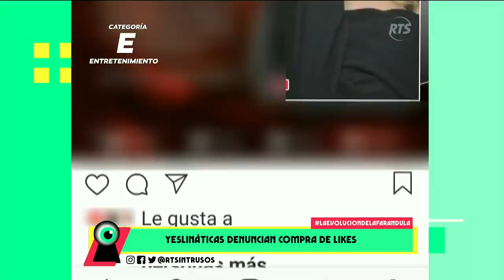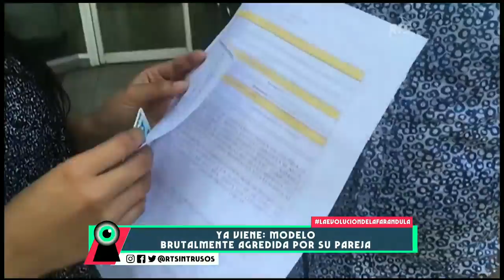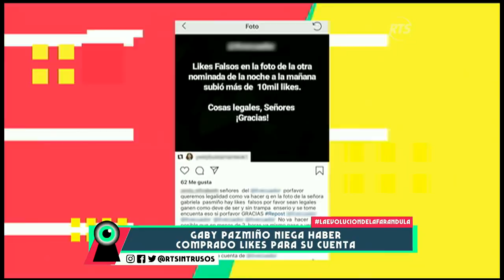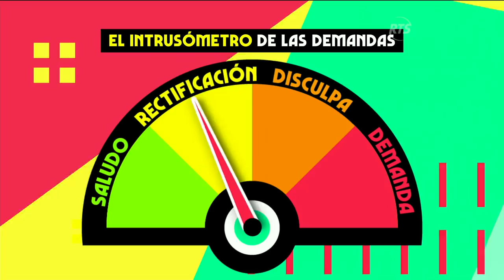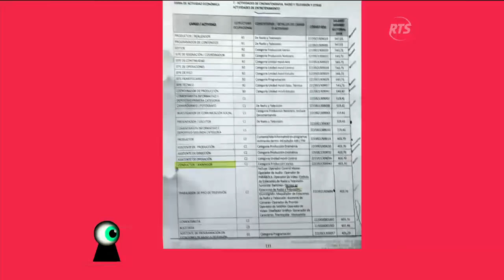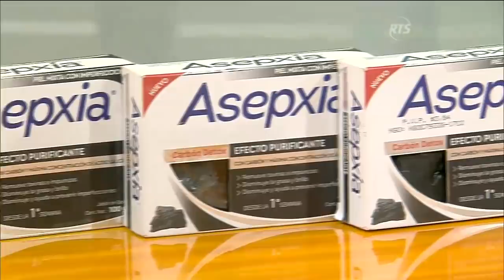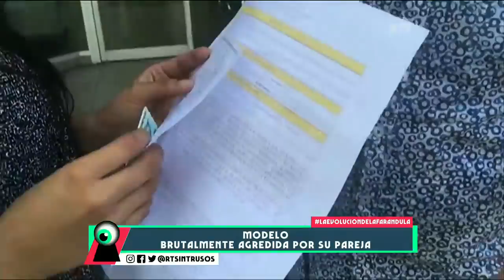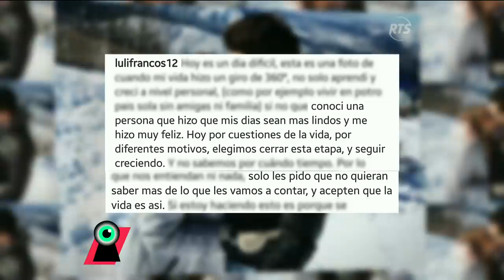Intrusos: Programa del 8 de Noviembre 2018